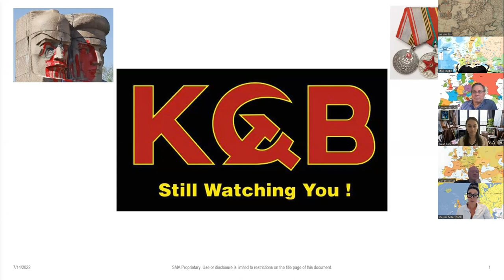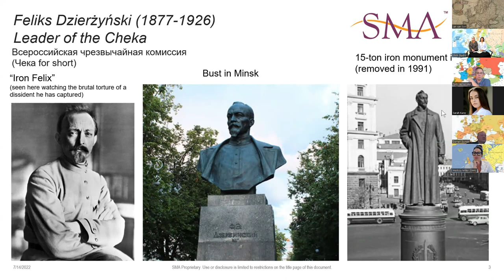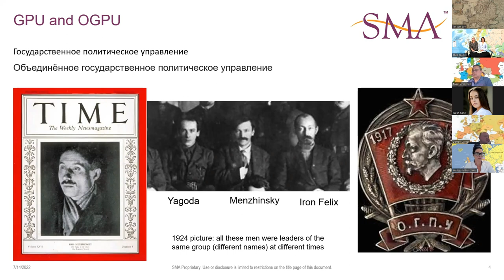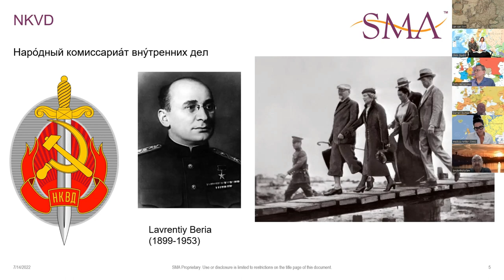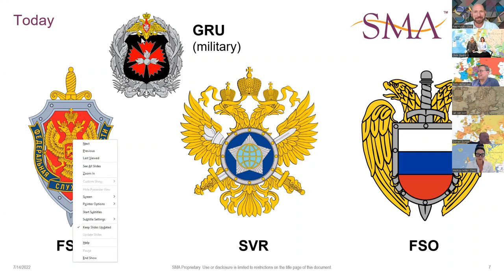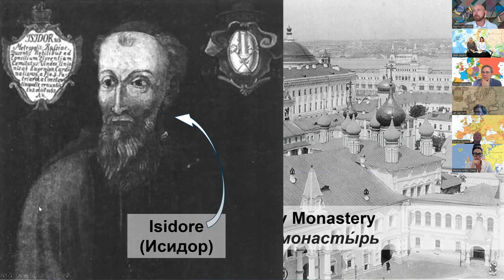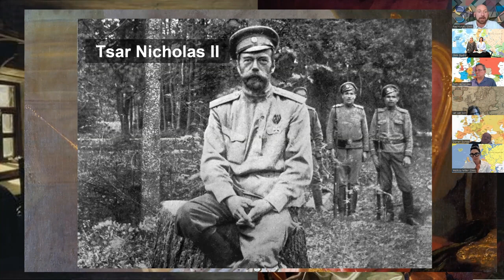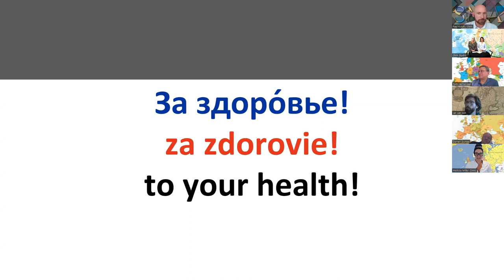Keynote 107 | History of the KGB, and Russian Vodka | 14 Jul 2022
Featuring Ian Van Son from our Management Consulting practice on the history of the Soviet Union secret police. The Soviet Union’s primary secret intelligence agency during the Cold War, the KGB gained notoriety for its widespread global espionage. And Paul Kotyk, also from our Management Consulting practice, on the history of Russia's first grain-based vodka, distilled at the premises of a local monastery in Moscow by monks c. 1430 to the vodka of the current day.

We have produced weekly Town Halls since April 2020 when our employees began working from home under the COVID lockdown. The Town Halls proved to be so popular, we continue to deliver a weekly event to all our remote associates and guests.